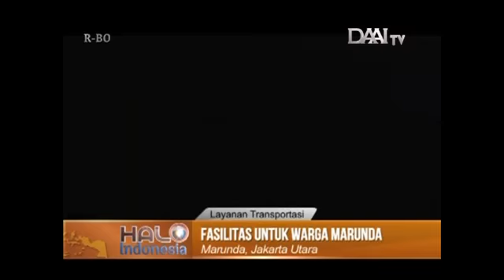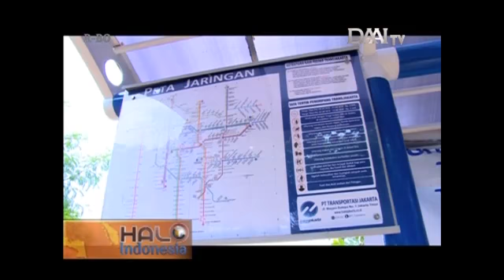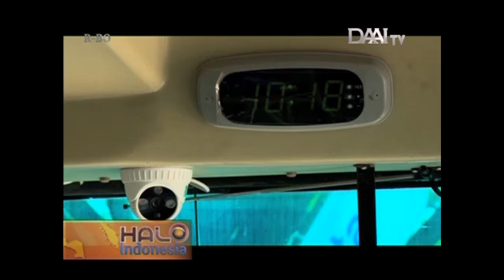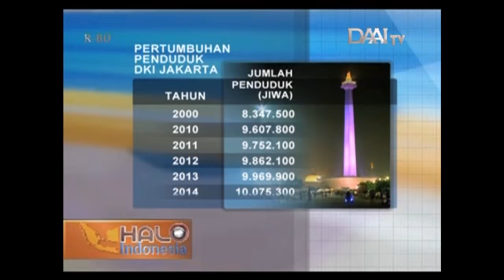HaIo Indonesia 27012016 E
1. Layanan transportasi warga Marunda
2. Peningkatan layanan Transjakarta
3. Pertanian hidroponik di Rusun Marunda
4. Pemindahan orang utan di Kalimantan Tengah
5. Prakiraan cuaca utk beberapa wilayah di Indonesia